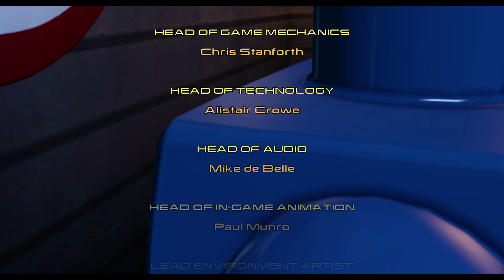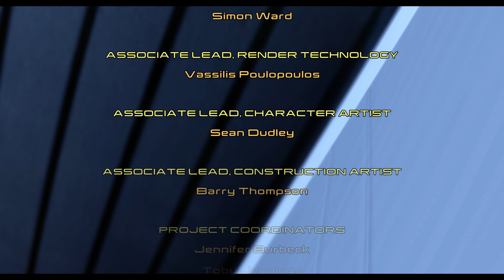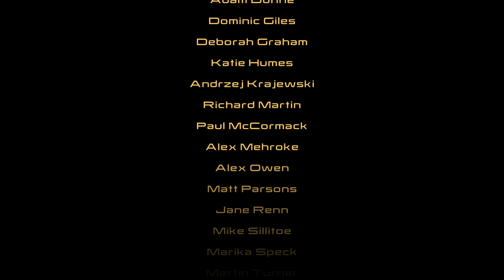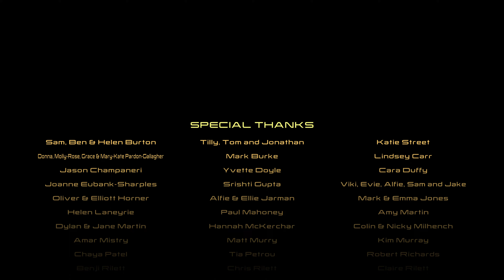LEGO Marvel Avengers - Earth’s Mightiest Heroes (Story)